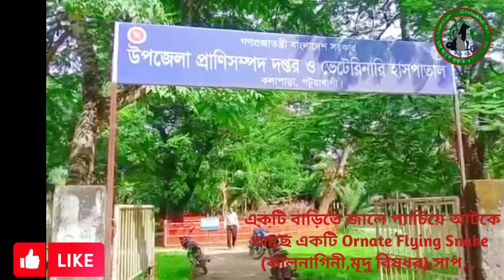Ornate Flying Snake।।মৃদু বিষধর কালনাগিনী সাপ উদ্ধার ও অবমুক্তকরণ।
প্রত্যেক টা প্রাণিই সৃষ্টিকর্তা মানুষের কল্যাণের জন্য সৃষ্টি করেছেন,আমাদের নিজেদের স্বার্থে প্রত্যেক টা প্রাণির প্রতি সহানুভূতি দেখানো আমাদের দায়িত্ব।

ভালো থাকুক প্রকৃতি ও তার সন্তানরা।